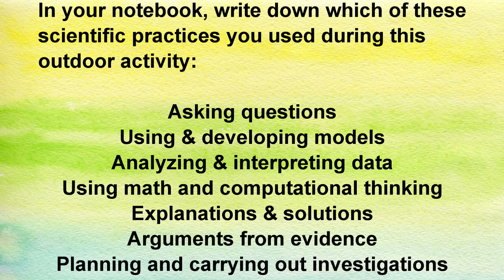COS Home Edition: Venerable Vegetables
What's the coolest vegetable? A rad-ish! Learn how to grow your favorite foods.